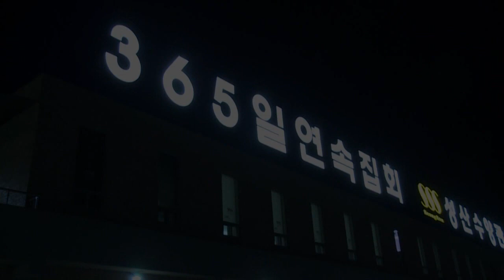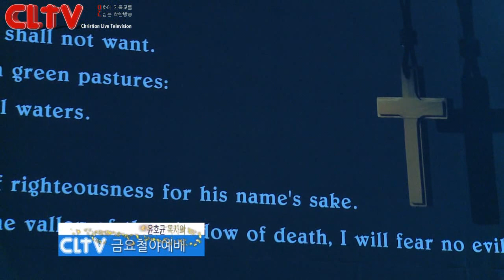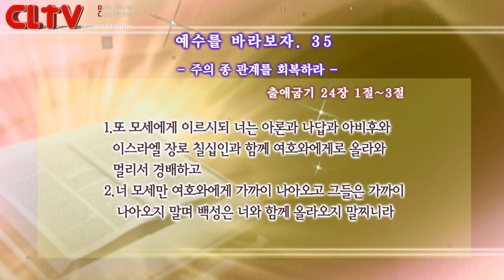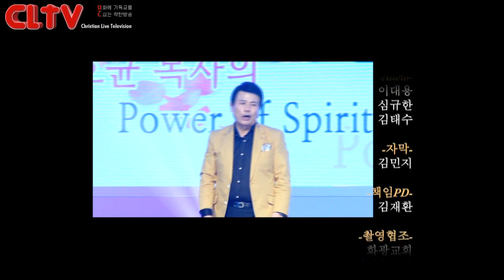CLTV파워금요예배(HD)_예수를 바라보자(35회)_'주의 종 관계를 회복하라' 화광교회(윤호균목사)